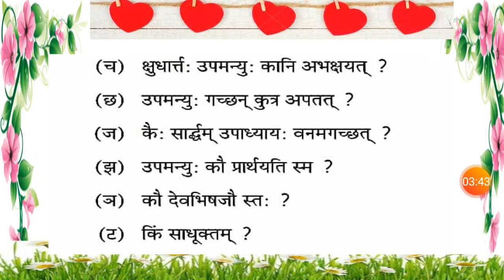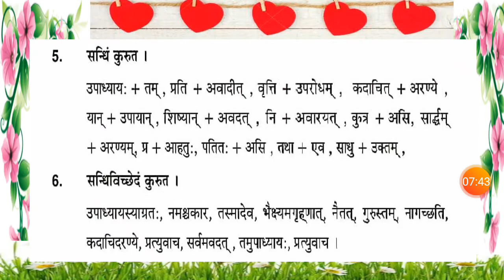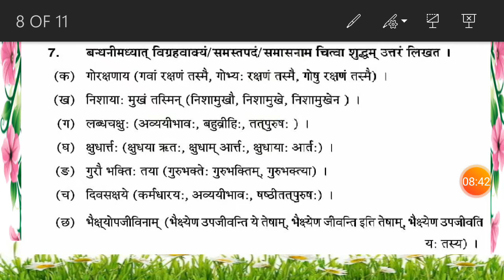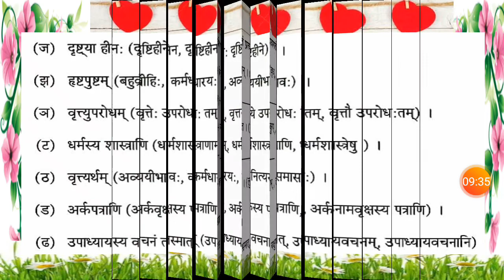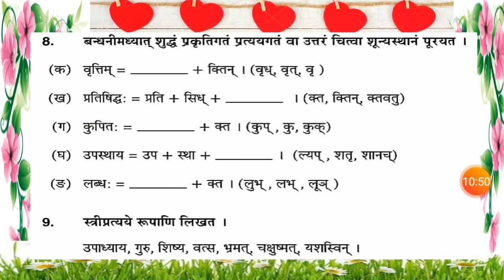ଦଶମ ଶ୍ରେଣୀ,ସଂସ୍କୃତ, 10TH CLASS SANSKRIT BY SRIDHAR SIR